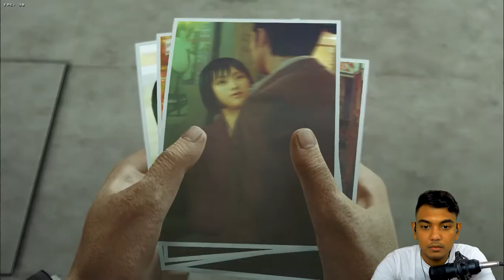Rencana Lee Untuk Makoto - Yakuza 0 Indonesia #17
- Jadilah Forowā-ku -
~ Software ~
📹 Recording : NVIDIA GeForce Experience
🖥️ Editing : Adobe Premiere Pro 2020
🔴 Livestream : Streamlabs OBS
- Kalian juga bisa support aku disini loh ~(・ｗ・~ )
-=My PC SETUP=-
PSU : Genset PLN
VGA : Proyektor Kampus 6GB GDDR5
FAN : Kipas Angin Wadesta
Proci : V8 Turbo 3.2GHz
Motherboard : Kuproy FC B350 PC Mate
HDD : 1TB Bekjul 70cc Limited Edition
SSD : 256GB Angkot 1200cc Gubay Geboy
Casing : Tupperware Emak Gua
Monitor : Layar Tancep LED (19 inch)
Headset : 7'1 Toa Mesjid
RAM : 16GB DDR7 Ajegile 3200 Mhz